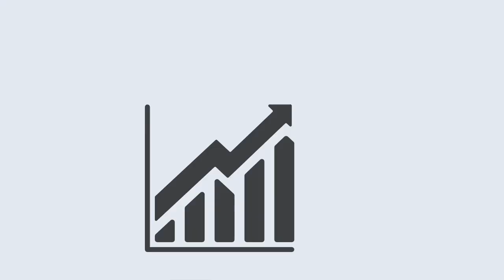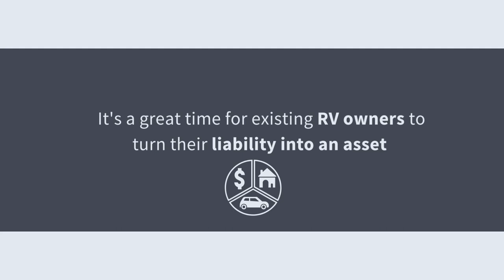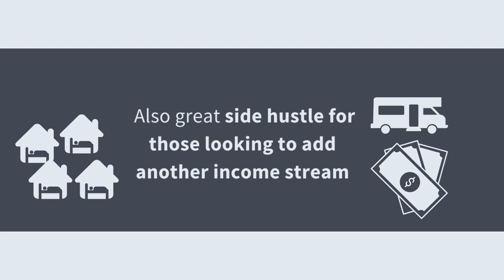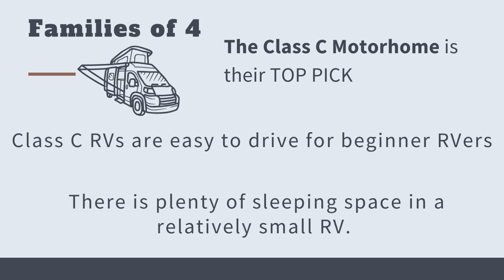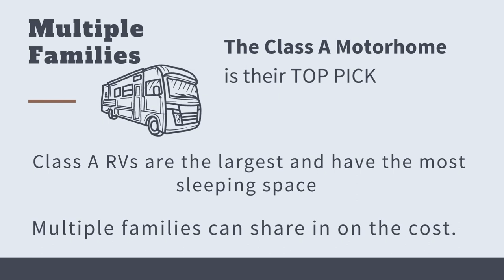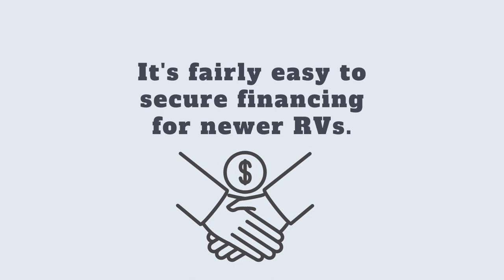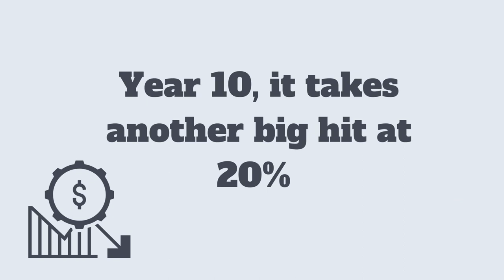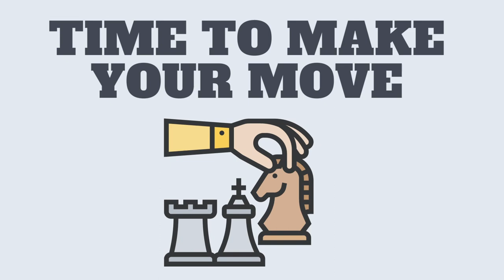Learn how to earn money by turning your RV into a short term rental business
Learn how you can take what used to be a bill- your family’s RV - and turn it into a money making machine.  We’ll show you how you can get started today!